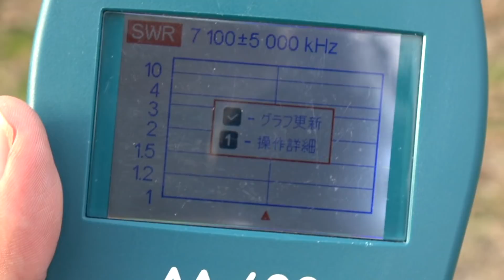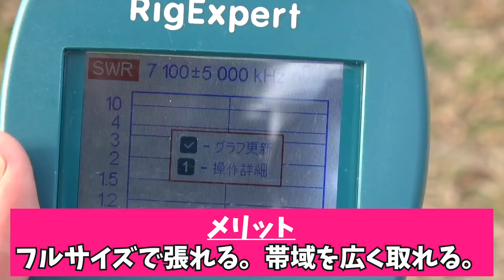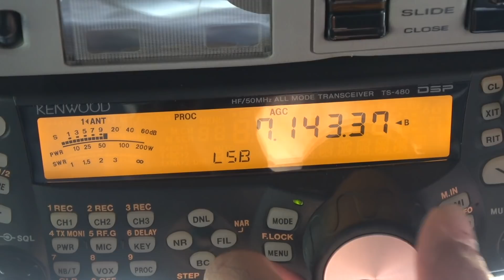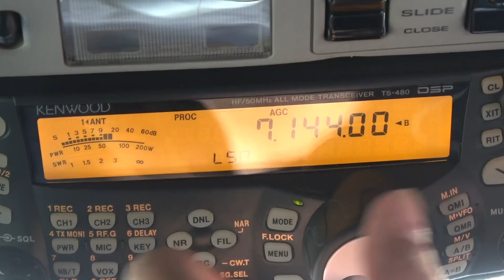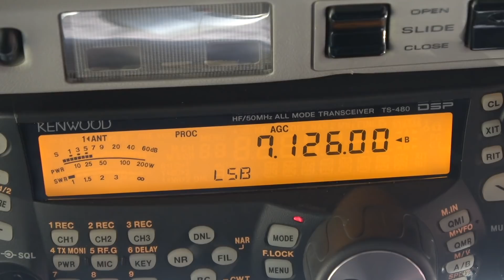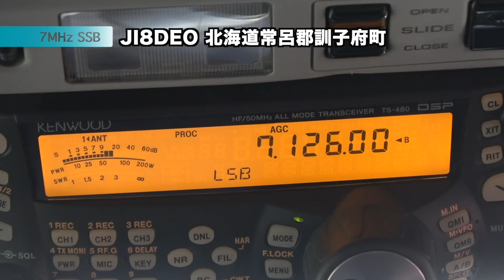アマチュア無線HF帯7MHz移動運用の基本とは？初心者向けに解説！フルサイズダイポールアンテナを逆Vに張ってKENWOOD TS-480で運用するよ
万年初心者のももすけがアマチュア無線初心者向けに作るわかりにくい解説動画です！HF帯の定番7MHzでフルサイズダイポールアンテナを設営してのアマチュア無線移動運用の基本スタイルを話します。トランシーバーはKENWOOD TS-480を使います！本当に知識の乏しいももすけですので、至らない部分があったらお許しくださいませ。

ももチャンネルのカメTシャツ発売中！